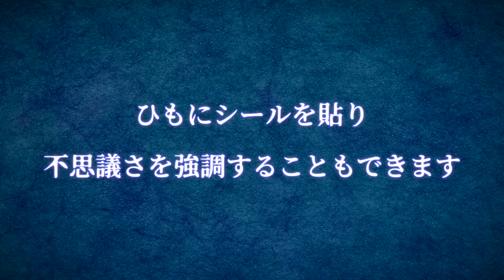Lucky Strings T-303 by Tenyo Magic 2023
Can you manipulate destiny?!

A baffling game they simply can't win!

Five strings extend from an envelope, but only one string is attached to the winning bell at the bottom. Allow your spectator to choose four of the strings, and the final string remains for you. Pull each of the selected strings upward, and show that they are all loose strings - none of them are attached to the winning bell. The single string they left for you is the winner! Every selection is freely made by the spectator. Even if they decide to change strings midway, they still cannot find the winning string.

Everyone is fascinated by the concept of destiny, and that is clearly the theme of this baffling magic trick!